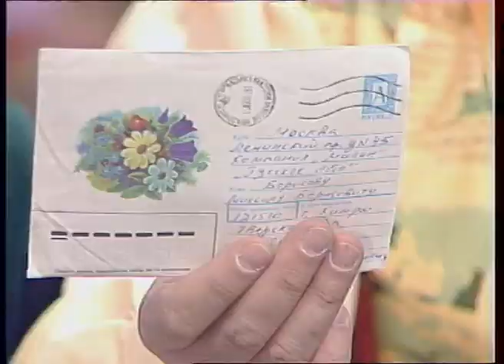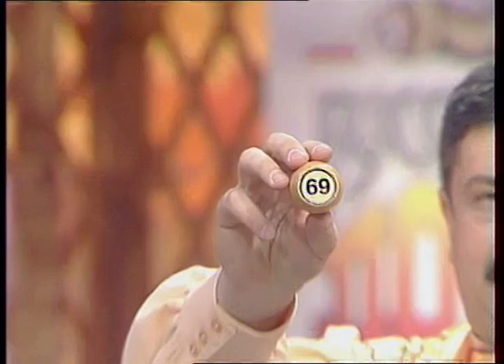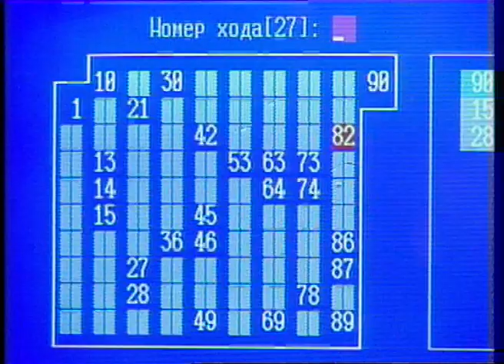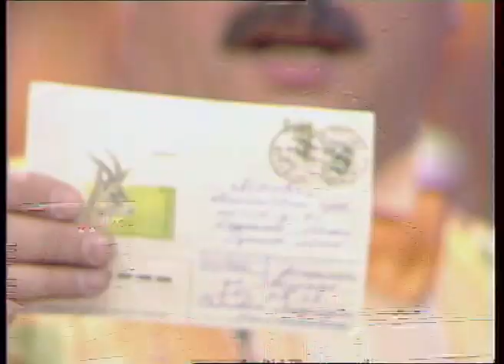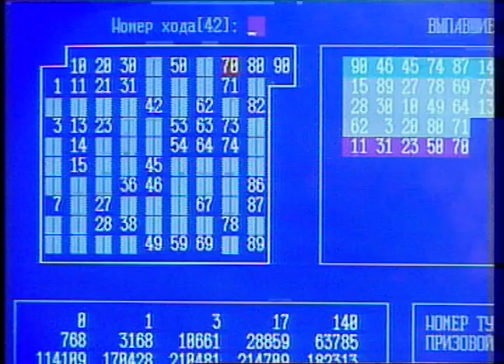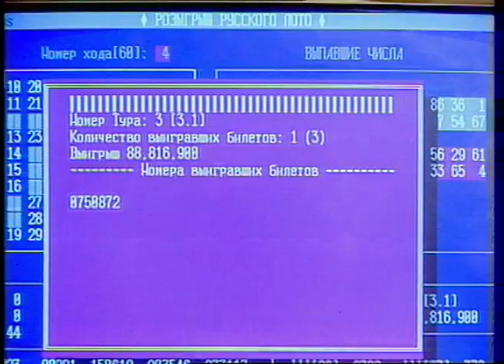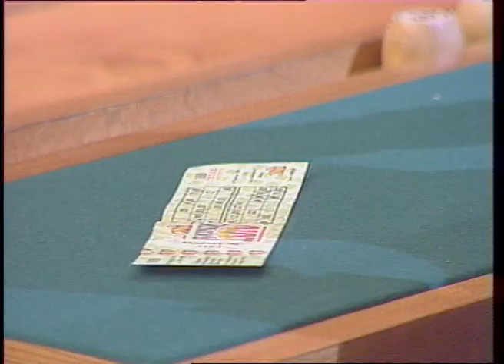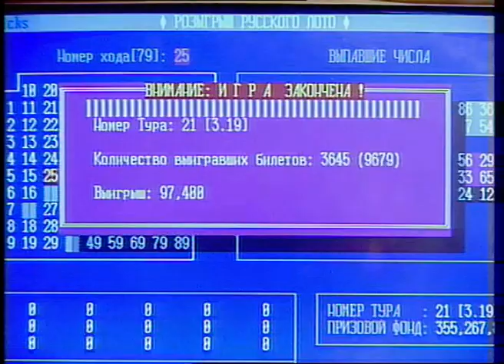109-й тираж Русского лото 10 ноября 1996 год. В гостях Борис Химичев и Валентина Толкунова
Заставка - День милиции 10 ноября